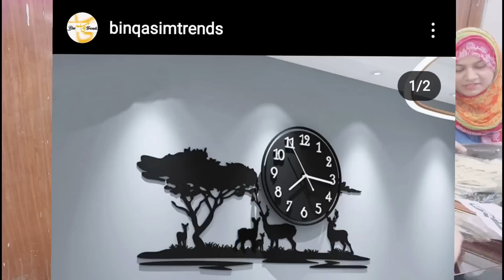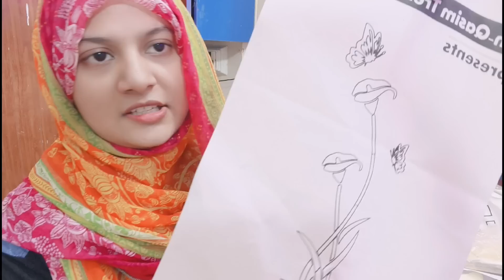My Room Decoration in budget // After Renovation Room Tour AMBER Naz Official ❤️